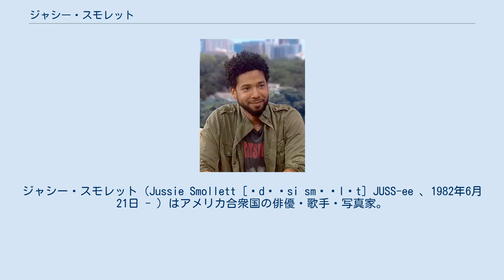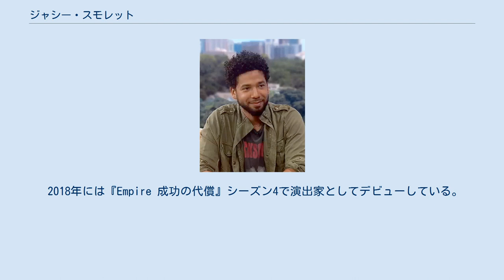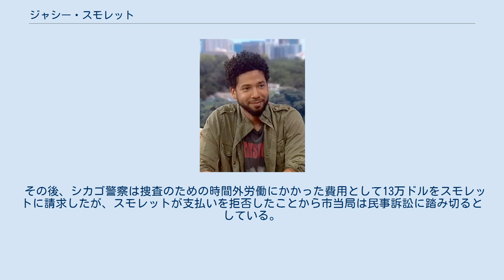ジャシー・スモレット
ジャシー・スモレット（Jussie Smollett [ˈdʒʌsi smʌˈlɛt] JUSS-ee 、1982年6月21日 - ）はアメリカ合衆国の俳優・歌手・写真家。
 ドラマ『Empire 成功の代償』で演じたゲイのシンガーソングライター「ジャマル・ライオン」役で知られ、本人もゲイであることを公にしている。
 1982年に米カリフォルニア州サンタローザで 6人きょうだいの3番目の子として生まれる。
父ジョエルはロシアおよびポーランド系のユダヤ人、母ジャネット（旧姓ハリス）はネイティブ・アメリカン、アイルランド、クレオールの血を引くアフリカ系アメリカ人で、市民権活動家である。
3人の兄弟と2人の姉妹がいる。
妹のジャーニー・スモレット＝ベルは子役出身の女優、弟のジェイク・スモレットも子役出身で、成人後は料理番組を手がけるなど、テレビや料理関連の仕事をしており、他のきょうだいも全て子役などでの役者の経験やテレビタレントの経験がある。
 子役としてキャリアを始めるが、1990年代半ばで俳優活動を休止し、歌手として活動する。
その後、2012年から俳優としての活動を再開し、2015年からFOXで放送されたドラマ『Empire 成功の代償』で演じたゲイのシンガーソングライター「ジャマル・ライオン」役で知られるようになると、コロムビア・レコードと契約してプロ歌手としての活動を本格化する。
 2018年には『Empire 成功の代償』シーズン4で演出家としてデビューしている。
 2019年1月には、米調査会社Qスコアによる「ポジティブ度」と「親しみ易さ度」の結果をもとに、米The Wrapが発表した米4大TV局であるABC、FOX、NBC、CBSのドラマシリーズに出演する人気俳優TOP10の男優部門で9位に選ばれている。
 2015年3月に出演したトーク番組『エレンの部屋』でのインタビューでゲイであることを明らかにしている。
 2019年1月29日未明、シカゴ中心部で2人組から「人種差別的で同性愛嫌悪を含んだ中傷」を浴びせられ、殴られるなどの暴行を受けたとして病院に運ばれた。
シカゴ警察はヘイトクライム（憎悪犯罪）の可能性を指摘した。
「正体不明の化学物質」をかけられた上、首にロープを巻きつけられるなどしたが、大事には至らず、2月2日には復活ライブを開催した。
 その後、2月20日にシカゴ警察は事件がスモレットによる自作自演の可能性があるとして、スモレットを治安びん乱行為および虚偽通報の疑いで訴追したと発表、翌21日にはスモレットを逮捕・勾留したと発表した。
 スモレットは保釈金を払い、パスポートを提出した上で保釈された。
『エンパイア 成功の代償』シーズン5の撮影途中であったため、以降のキャストから外れた。
 3月26日になってシカゴのクック郡検事局は保釈金の没収などを条件に全罪状での起訴を取り下げ、裁判を経ずに無罪との判断が下されたことになったが、その理由を明らかにしていないことから、シカゴ市長は「これは司法による粉飾だ」と批判するなど、疑問の声が上がっている。
 その後、シカゴ警察は捜査のための時間外労働にかかった費用として13万ドルをスモレットに請求したが、スモレットが支払いを拒否したことから市当局は民事訴訟に踏み切るとしている。